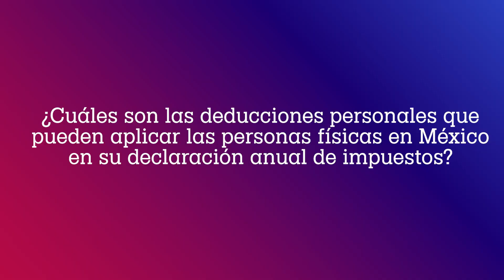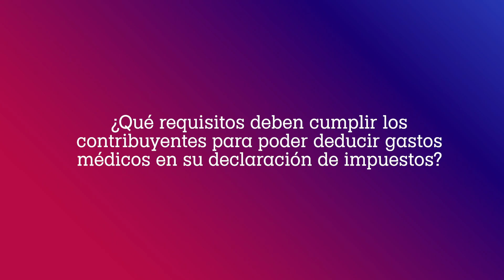¿Cuáles son las deducciones personales que pueden aplicar las personas físicas en México?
¡Descubre las deducciones personales que pueden aprovechar las personas físicas en México al presentar su declaración anual de impuestos!

Profundiza en este tema clave con el maestro C.P.C. César Jerónimo Martínez Carrillo, ex presidente del Instituto Mexicano de Contadores Públicos y docente en la Licenciatura en Contaduría y Finanzas del Área de Negocios de la Universidad del Noreste